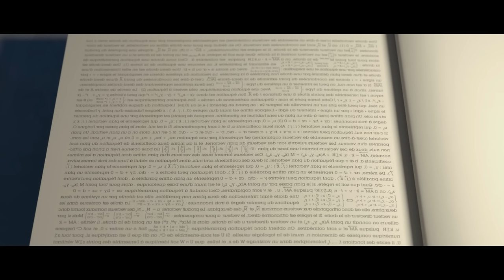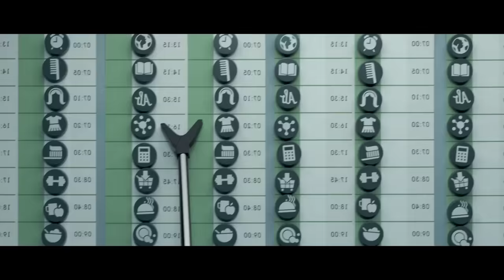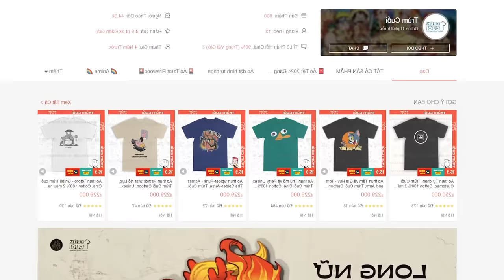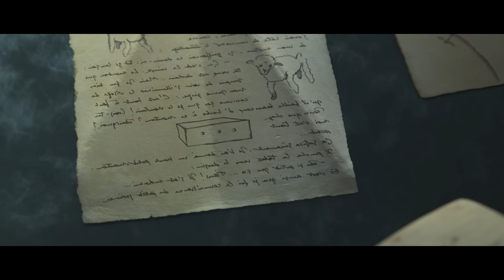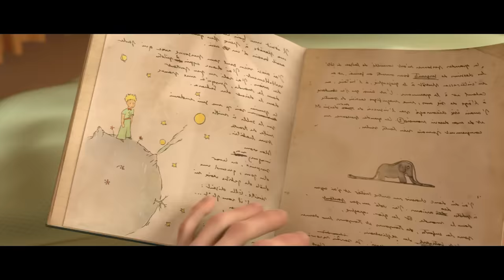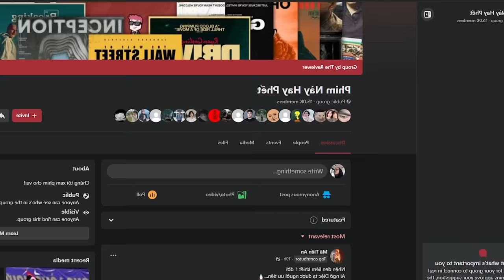Khi nào gặp khó khăn thì hãy nói chuyện với đứa trẻ trong bạn | The Little Prince